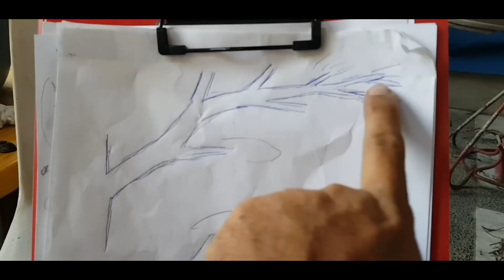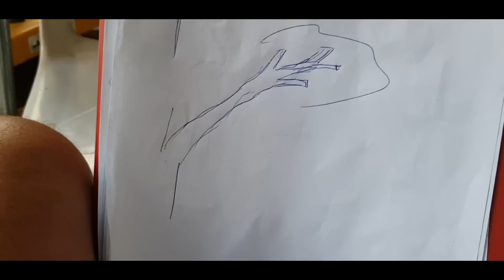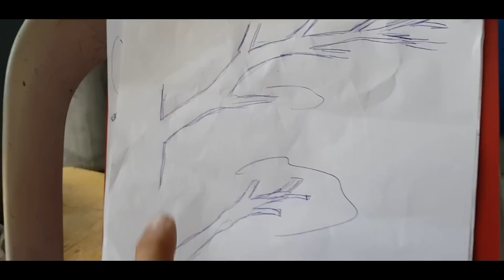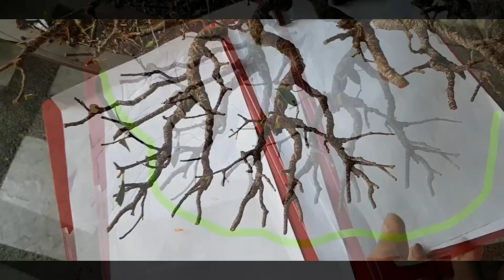Ficus bonsai named Tito explained (with English Subtitle)